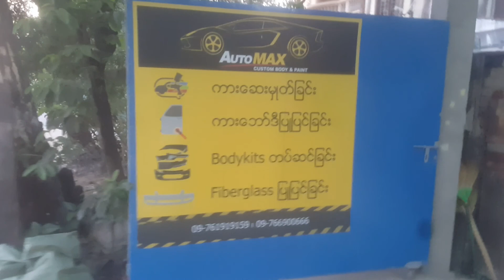AUTO MAX AND J-EMOTION DESIGN AND CUSTOM MADE BODYKIT